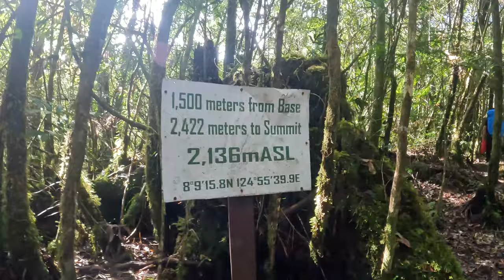KD2LM traverse, Mt. Kitanglad, Mt.Dulang-Dulang, and Mt. Maagnaw Traverse, KD2LM 2023, Bukidnon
EPIC FAMILY ADVENTURE: Conquering Heights as one – Mt. Kitanglad, Dulang-Dulang, and Maagnaw (KD2LM) Traverse! Here's a sneak peek into the thrilling journey that awaits you. 🏔️ Check out the quick highlights in the video, showcasing the stunning trails you might encounter. Enjoy our YouTube channel, and remember to stay safe on your upcoming adventure!

Songs cover by:
It's A Beautiful Day - The Kiffness, Rushawn | KULTURA